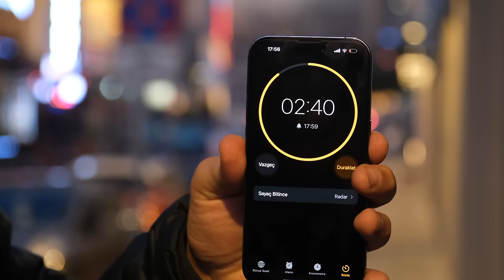Çift Antrenman Nasıl Yapılır?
Herkese selamlar arkadaşlar yaklaşmakta olan Türkiye Kickboks Şampiyonası ve Türkiye Muaythai Şampiyonası için hazırlıklarımız son sürat devam ediyor. Dövüşçü kadromuzla gerçekleştirdiğimiz ''Çift Antrenman'' videosu sizlerle... Siz çift antrenman yapıyor musunuz? Nasıl hazırlanıyorsunuz? Yorumlarda belirtirseniz seviniriz Türkiye Şampiyonalarında mücadele edecek tüm sporculara başarılar antifight ile kalın (: